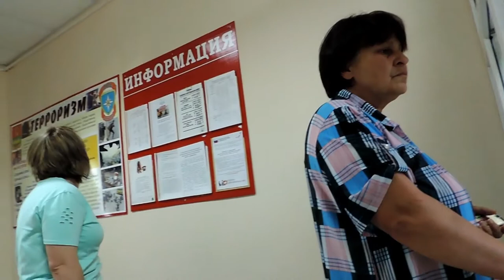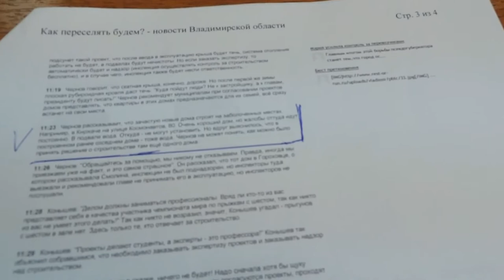Добрый Горин обещает решить все проблемы